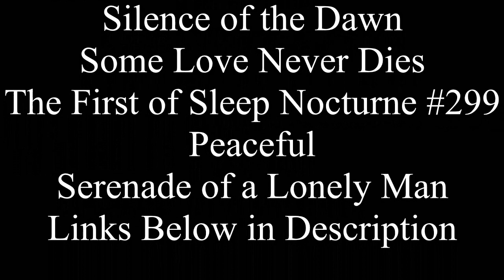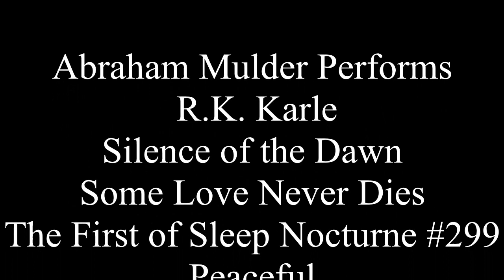Tribute Video Abraham Mulder Performs R. J. Karle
Abraham Mulder Performs R.J. Karle